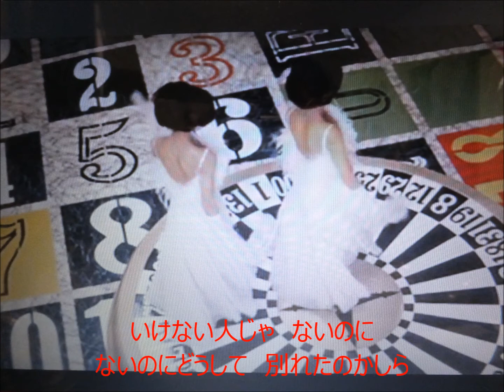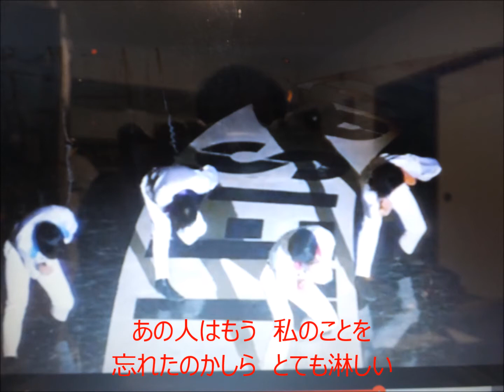ウナセラディ東京＃６ 元唄：ザ・ピーナツ COVER立山：007